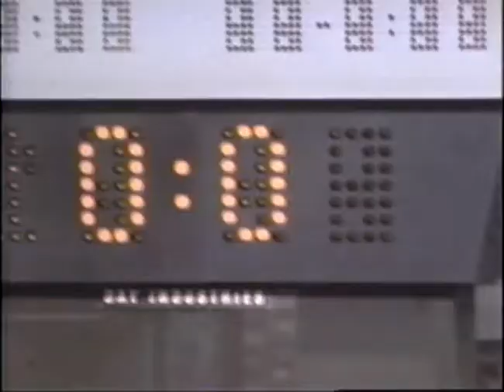1967play0ffs ch03 of3 Leafs vs Canadiens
ultra rare full colour footage